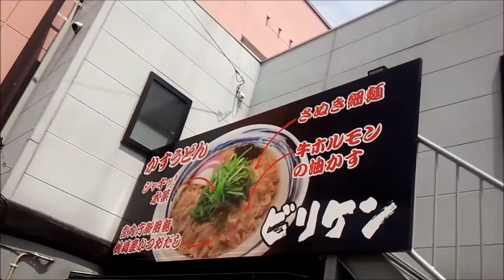山陽小野田市にある かすうどん ビリケン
山陽小野田市にある　かすうどんビリケンです。
ここでは　かす肉ごぼうスペシャルを注文！